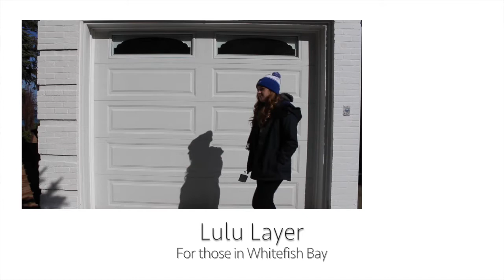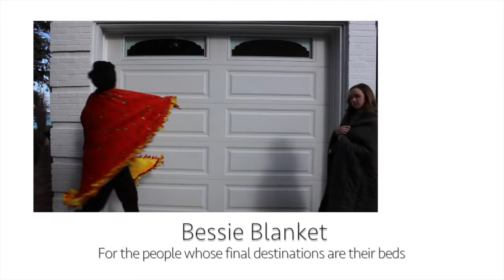SPRING BREAK LOOKBOOK 2016// WFB Tower Times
Watch Ellie and Michael as they help with your last minute packing endeavors with this lookbook! They will guide you through several complete looks that people may need for this coming vacation season.